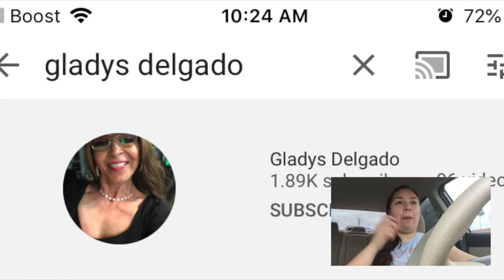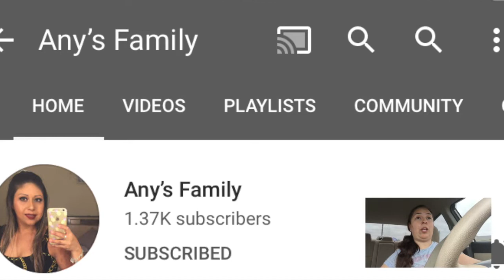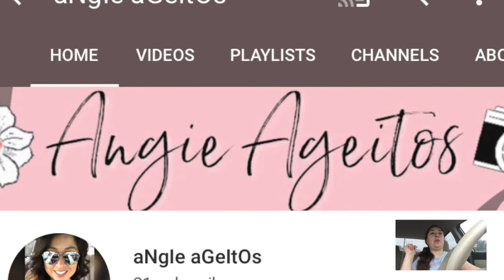VLOG #41 SUPER AMOLADA | LES MUESTRO PARTE DEL TRABAJO DE REMODELACION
Bienvenidos 💕💕

TE DEJO EL LINK DE ESTAS HERMOSAS PARA QUE VALLAS Y MIRES SU CONTENIDO 👇🏻👇🏻👇🏻👇🏻👇🏻👇🏻👇🏻👇🏻🔔🔔🔔🔔

TE AGRADESCO CON TODO EL CORAZON

MIS FAVORTITOS
Tripie chico
Tripie grande
Mi Camara
Mi computadora
Memoria SD card para camara
Te recomiendo este libro Padre Rico, Padre Pobre.
Tienda de amazon
Productos que utilizo en mi Rostro

Unete a mi equipo de Ibotta Para que ahorres mas dinero!!

GRACIAS por Todo su apoyo, Bendiciones y nos Vemos en el Próximo Video 😘